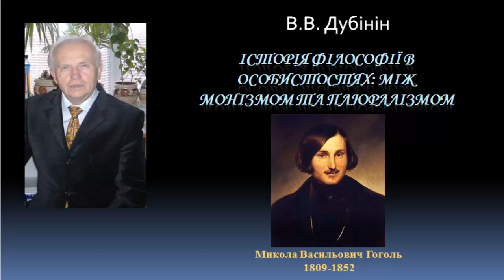История философии Николай Васильевич Гоголь History of Philosophy Nikolai Gogol